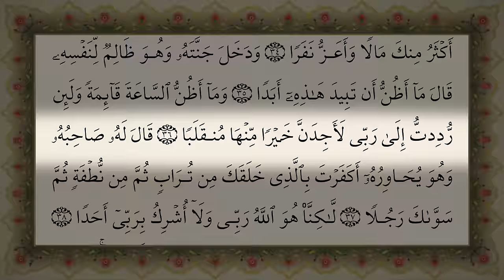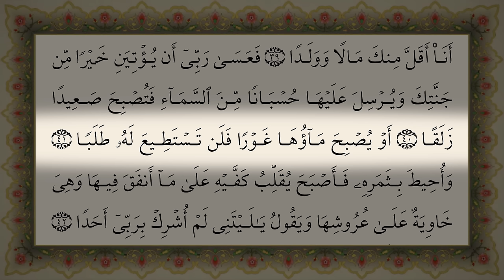Sourate 18 : Al Kahf - La caverne | سورة الكهف مع قراءة جودة عالية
UnOeilSurDajjal Coran Production vous présente de façon unique la sourate "La Caverne" récitée par Fares Abbad (فارس عباد).
Grâce à notre lecteur HD, il vous est maintenant possible de suivre les versets récités verset par verset pour votre plus grand plaisir.
إشترك - إضغط على إعجاب - أضف تعليق - وأنشر المقطع جزاكم الله خيراً
« Celui qui lit une lettre du livre d'Allah a pour cela une bonne action et la bonne action compte 10 fois. Je ne dis pas que Alif Lam Mim est une lettre mais Alif est une lettre, Lam est une lettre et Mim est une lettre »